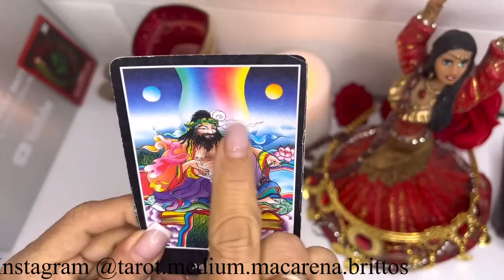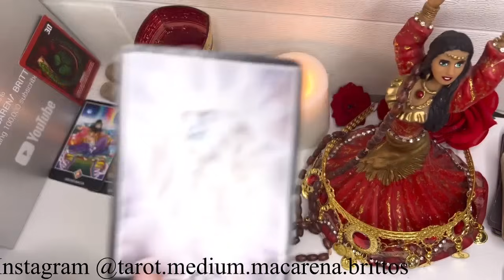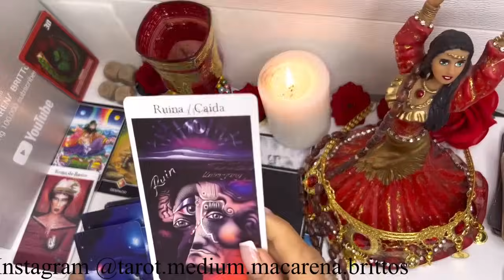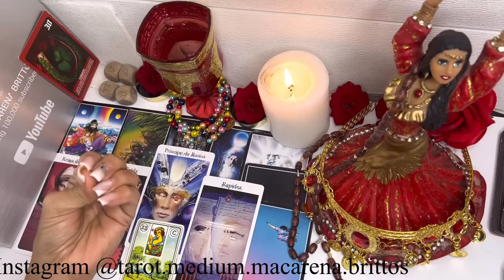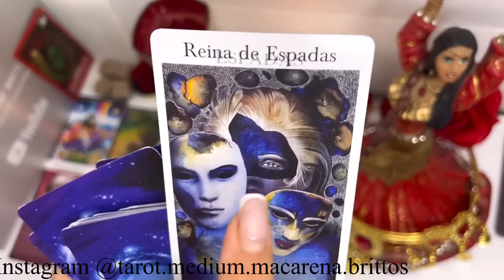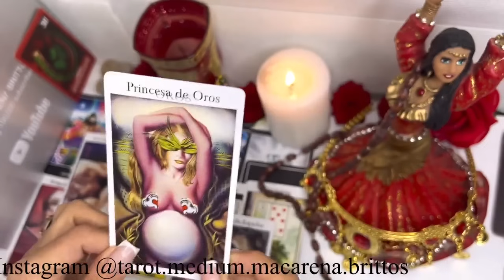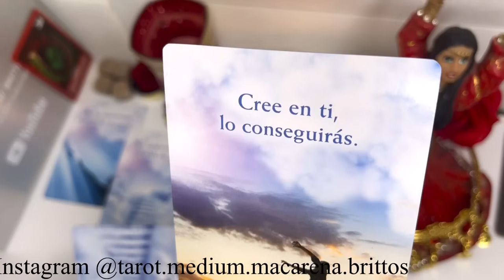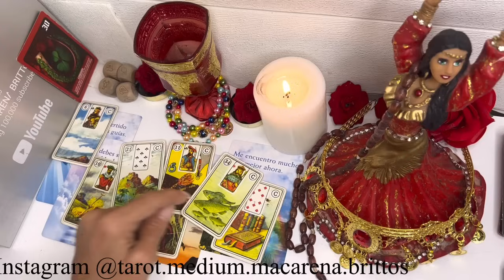Géminis hoy🔴NOTICIA BOMBA! EXPLOTA TODO Y LA VERDAD OCULTA SALE A LA LUZ!🔴